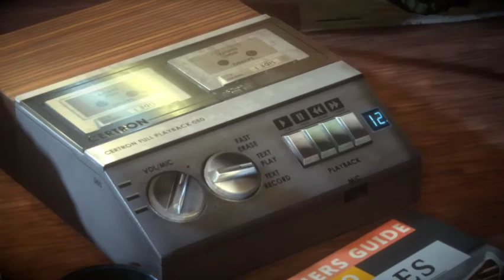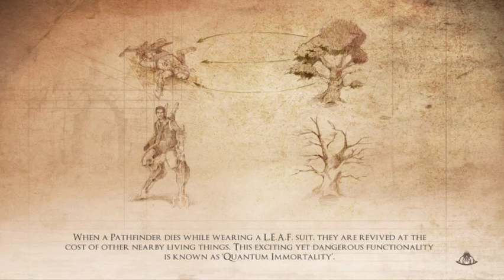Discount Canoe Lessons and Secret WWII Projects - VALLEY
Today we start playing Valley, a first-person exploration game from Blue Isle Studios.

Sorry about the video quality; OBS was accidentally set to downscale everything to 480 for some reason. I promise it improves in later parts!